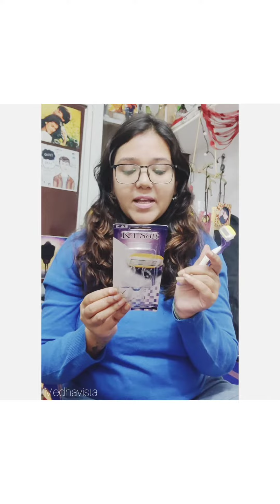KAI BEAUTY CARE Razors Review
📍Hey Girls,
Check out this video if you use razors or are scared of using razors. These are some amazing razors that I tried recently from @kai_beautycare and they are all different. .
1. K5 Ease : ▫️Comes with Aloe Strip Pads ▫️ Affordable at 160 INR ▫️3D Pivoting Head ▫️ 5 Ultra-Thin Blade Razor ▫️Well Gripped and adjusts to skin
2. K4 Soft : ▫️Comes with Coconut Oil Moisture Pad ▫️ Affordable at 130 INR ▫️4 blade Razor ▫️Double Lube Strip ▫️ Perfect for sensitive areas ▫️ Cushion grip handle .
3. Bikini Line Shave and Trim : ▫️Aloe lubricated strip ▫️Affordable at 175 INR For two razors ▫️Smoothly glides ▫️Comb design protects skin ▫️Mini Blade - 16mm wide .
4. Bihada Facial Razor : ▫️Non Slip ▫️ Affordable at 175 INR for two razors ▫️Perfect for downy hair ▫️Vitamin E Moisture Strip ▫️Safe to use .
5. Nail Clipper, Filer, Grime Remover : ▫️Stainless Steel base ▫️ Affordable at 199 INR▫️Mobile ▫️U cut stopper case ▫️Easy cutting ▫️ Difficult to rust .